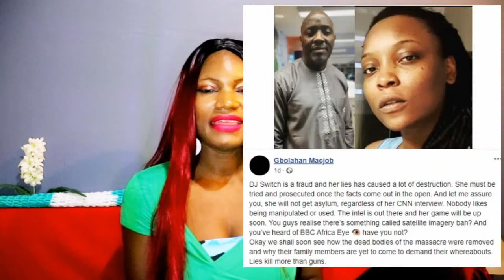Lekki Toll Gate Shooting Dj Switch Should be Arrested and prosecuted Says Journalist Gbolahan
A Nigerian journalist named gbolahan has called for the arrest and prosecution of the lady that was present at the lekki toll gate shooting, saying that she is lying and misleading people.